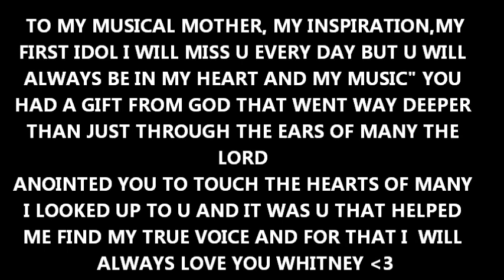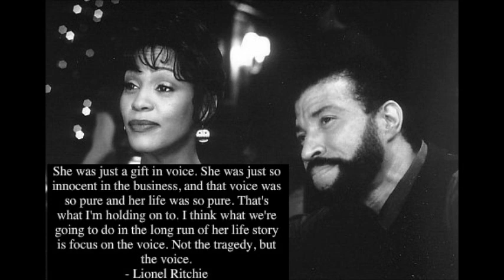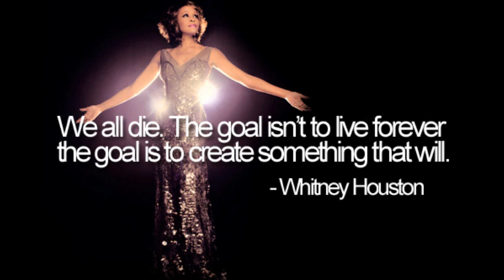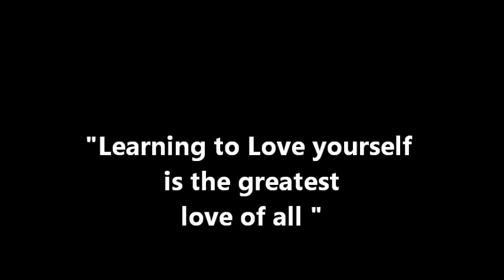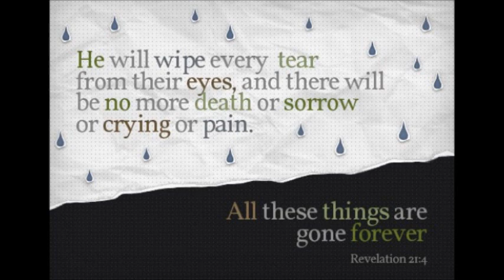*Must See *Whitney Houston I will always Love You " Rochelle Frost " Tribute Cover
This video is in special dedication to the first woman that i looked up to in music , my gospel mother in music . Whitney you will be sadly missed but never forgotten " I will always love you " I will always carry your music legacy in my heart and in my music .Rochelle